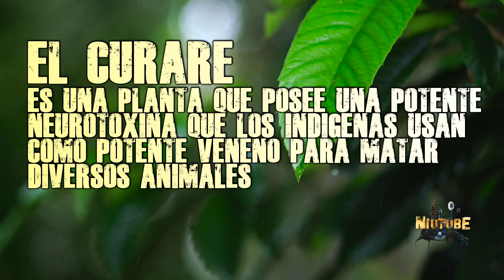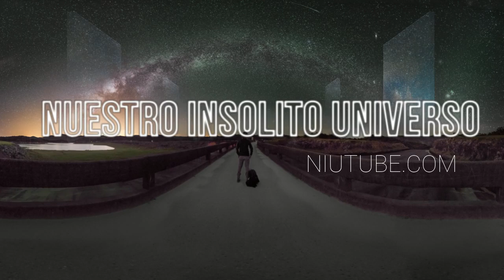El Curare l La Planta Ancestral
El principio activo del curare, un veneno usado por tribus del Amazonas, se convirtió durante años en un fármaco vital en cirugía y para tratar enfermedades que llevaban aparejados dolores y contracciones musculares. En 1938 Richard Gill se adentró durante meses en la selva ecuatoriana y volvió con 12 kilos de curare elaborado con la planta Chondrodendron tomentosum, de la que se pudo aislar la cantidad de producto suficiente para ponerlo en el mercado.